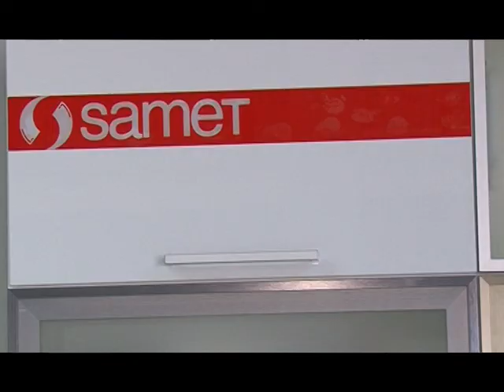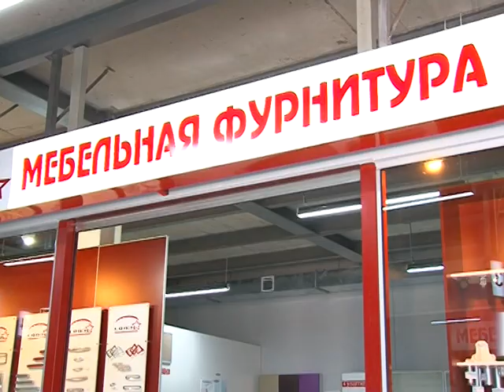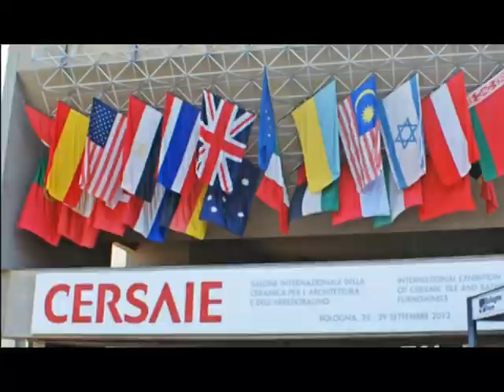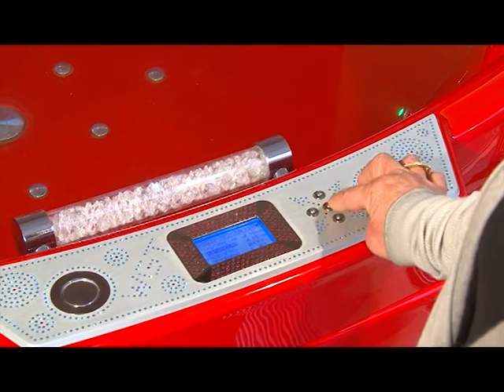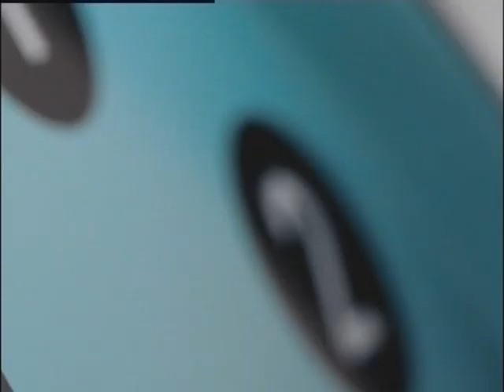DDL_490_22_04_2013